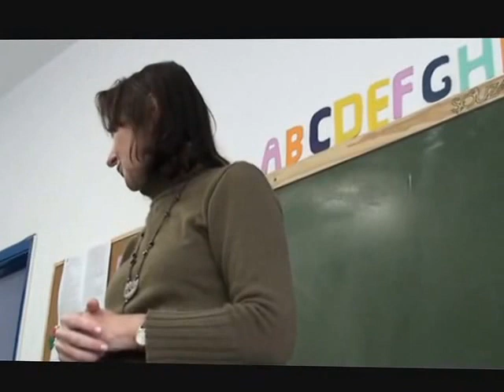Projeto Dom da Palavra - Embu Guaçu - SP 1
Apresenta um resumo das atividades realizadas por professores do município de Embu Guaçu, em 2008, durante a realização do projeto Dom da Palavra.